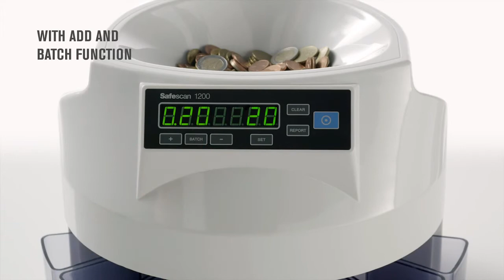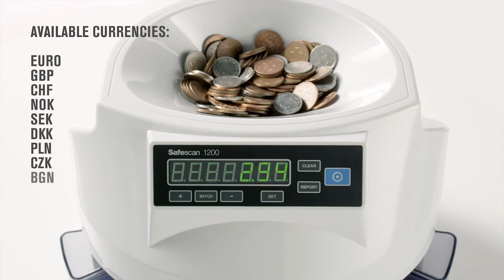Conta e separa monete SafeScan 1200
-Il solido Safescan 1200  conta, ripartisce e confeziona le monete Euro. La sua velocità elevata (220 monete al minuto) e l'ottima possibilità di inserimento (da 300 a 500 monete per volta) permette di chiudere la cassa in pochissimo tempo. Inoltre la funzione di confezionamento regolabile ti permette di preparare facilmente il versamento in banca. Le pratiche funzioni di somma e confezionamento ed il funzionamento estremamente semplice fanno sì che il contenuto della tua cassa sia chiaro in brevissimo tempo.
Conta e seleziona 220 monete al minuto
Capacità del serbatoio: 300-500 monete
Funzione di aggiunta e di partita
Valore totale e quantità per denominazione
Arresto automatico quando un vassoio è pieno
Rapido e facile da usare
Dimensioni: 355 x 330 x 266mm
Peso: 5kg
3 anni di garanzia